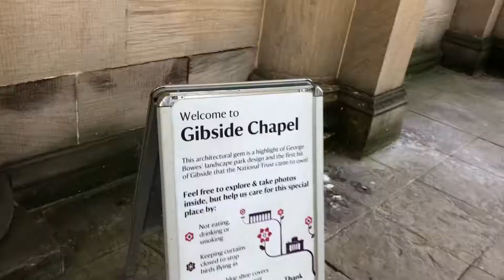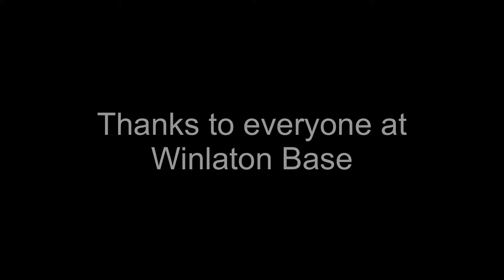GeoStories: OVOP Gibside Estate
Organisations that have supported groups to do a GeoStories project have told us how much it has helped the participants gain digital skills while learning about their heritage and meeting new people of all ages. Participants tell us how much fun they had and how they enjoyed developing new skills.